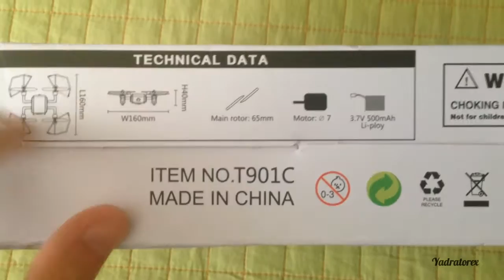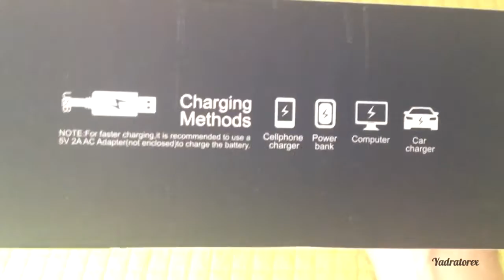GTeng T901C unboxing review quadcopter drone en Español